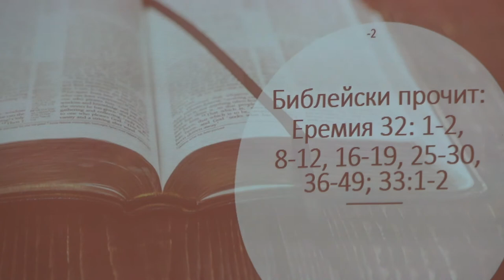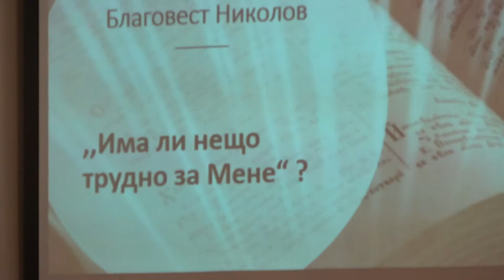Има ли нещо трудно за Мене?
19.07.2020 г., прочит: Еремия Еремия 32:1-2, 8-12, 16-19, 25-30, 36-44; 33:1-3. Проповед: п-р Благовест Николов. Първа евангелска съборна църква - гр. София.